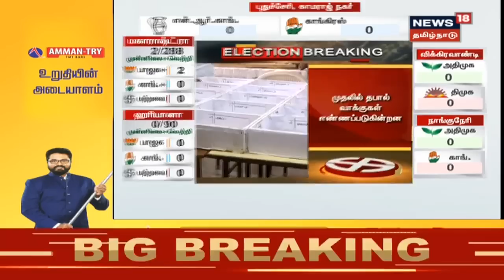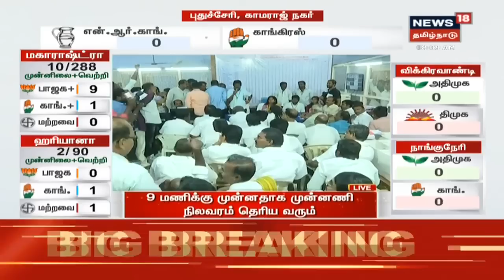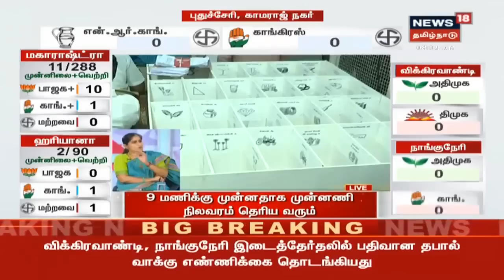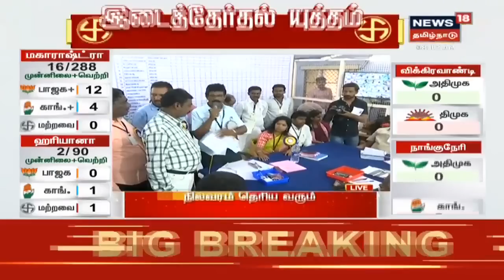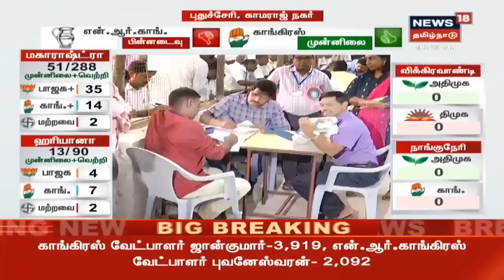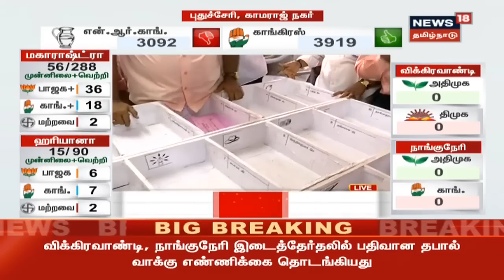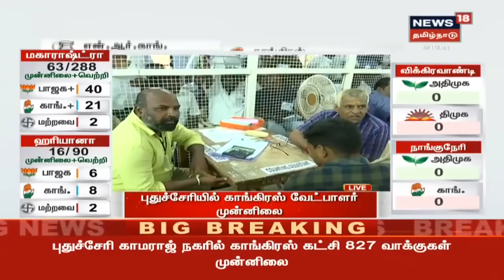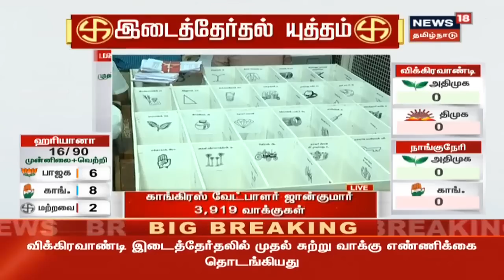பிரத்யேக தேர்தல் முடிவுகள் | உடனுக்குடன் கள தகவல்கள் | Vikravandi,Nanguneri Election Result 2019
விக்கிரவாண்டி, நாங்குநேரி உள்ளிட்ட 51 தொகுதி இடைத்தேர்தலில் பதிவான வாக்குகள் ஹரியானா, மகாராஷ்ட்ரா தேர்தலில் பதிவான வாக்குகள் மற்றும் பீகார், குஜராத்தில் நடைபெற்ற இரண்டு மக்களவை தொகுதியில் பதிவான வாக்குகள் இன்று எனப்படுகின்றன